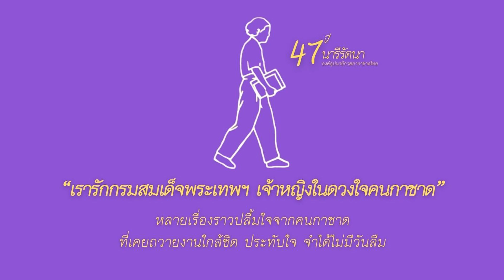“เรารักกรมสมเด็จพระเทพฯ เจ้าหญิงในดวงใจคนกาชาด"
หลายเรื่องราวปลื้มใจจากคนกาชาด
ที่เคยถวายงานใกล้ชิด ประทับใจและจำได้ ไม่มีวันลืม